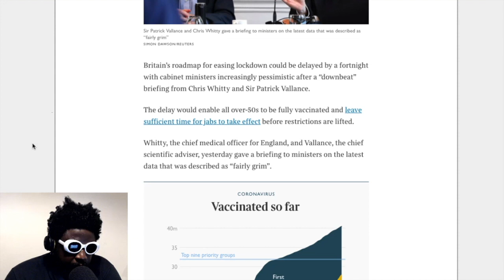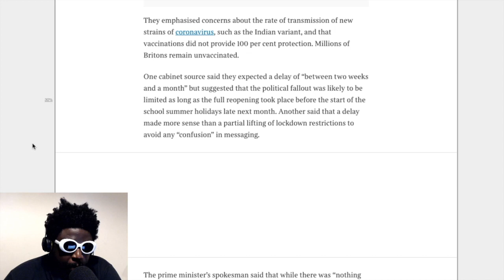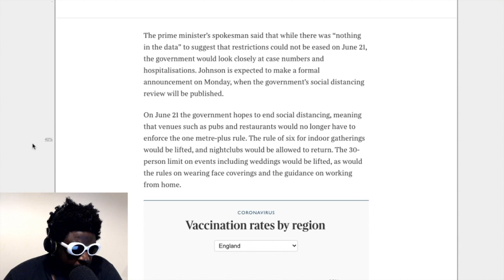June 21 lockdown lifting set to be DELAYED by 2 weeks...